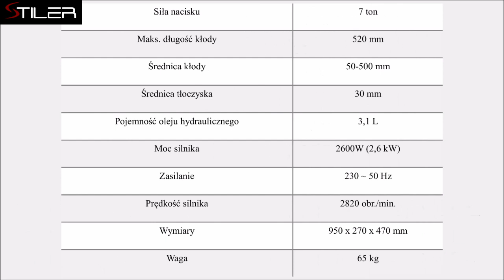Łuparka/Log splitter STILER 7 TON 230V, 2, 6 kW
Łuparka pozioma STILER 7 TONOWA.
Jest idealnym urządzeniem dla użytkowników prywatnych jak i profesjonalnych. Dzięki zasilaniu na 230V nadaje się do domowych gniazdek elektrycznych.
Solidna konstrukcja i wysokiej jakości klin gwarantuje długą żywotność i bezawaryjną pracę. Maszyna przeznaczona jest do łupania drewna do max długości 520 mm i średnicy 500mm